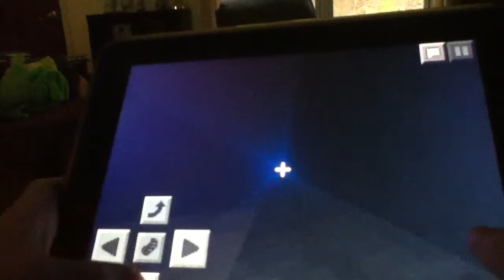Hogwart's Minecraft - P1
Tour Hogwart's